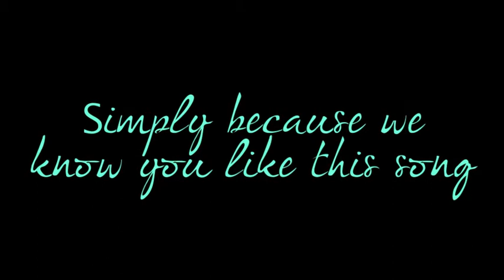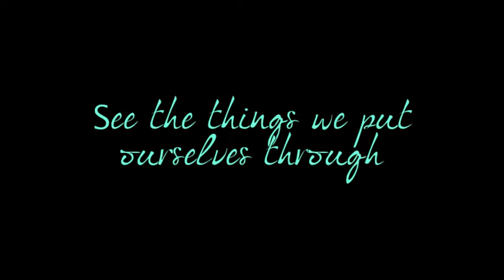Pin & VC's Wedding Surprise Video!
This a surprise video dedicated to the bride and groom! Major lip syncing action and lots of silly acts! I thoroughly enjoyed putting this video together. Some of the clips made me laugh so hard I could barely sleep some nights! Enjoy!